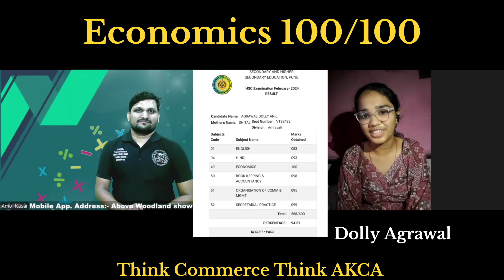🔴 Economics 100/100 | Maharashtra Topper|Dolly Agrawal | Full interview coming soon.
OCM✅
🏆📚 Important Questions 🏆✅

Applicable for Bord Exam 2024
( previous Year lectures )

How to Watch free Lectures in AKCA app?

Pls give your valuable Review and share SS on 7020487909

*AMOL KASAR'S AKCA*
 _Think Commerce Think AKCA_
 *Important Questions Series for Every 12th Commerce Student*

 *Crash Batch-12th*
 *Course link*